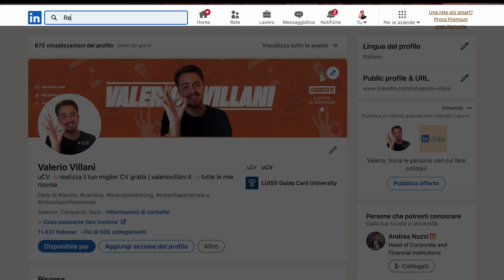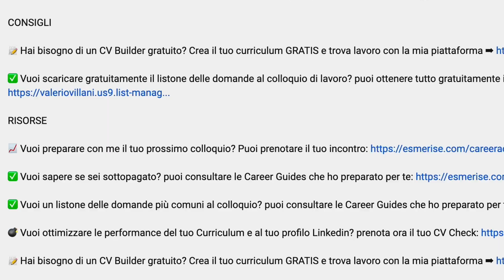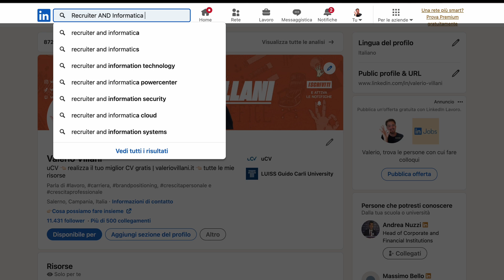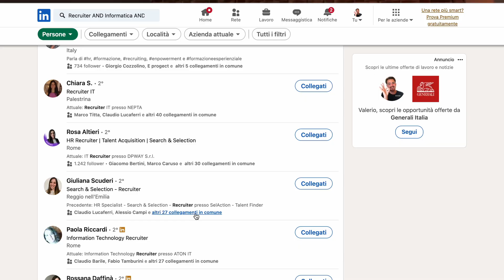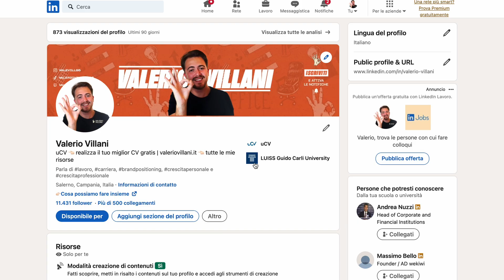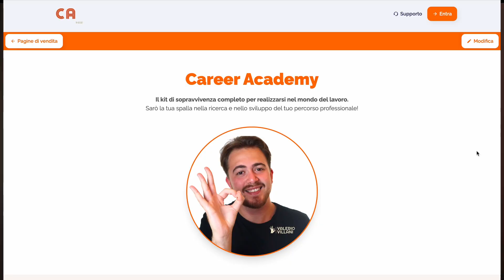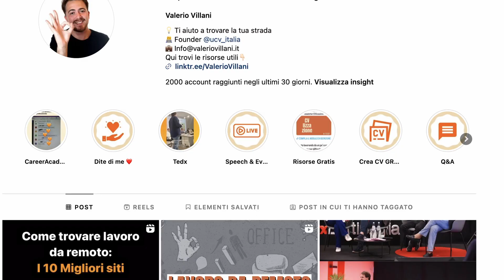Come creare (ed usare) un profilo LinkedIn: essere più cercati, trovati e contattati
Vi racconto tutti i segreti che ho imparato in 5 anni di selezione su LinkedIn.
Come creare un profilo LinkedIn efficace e attirare i recruiter. Fatene buon uso.

RISORSE

✅ Ottieni le nostre risorse gratuite iscrivendoti alla Newsletter (Gruppo Telegram esclusivo, Listone domande al colloquio, Salary Guide e tanto altro)

CONTATTI

💡 Vuoi collaborare con me? Scrivimi